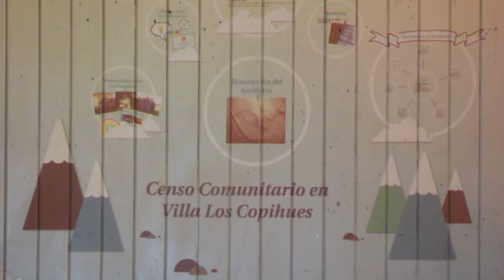Resultado del Censo en Villa los Copihues Talcahuano